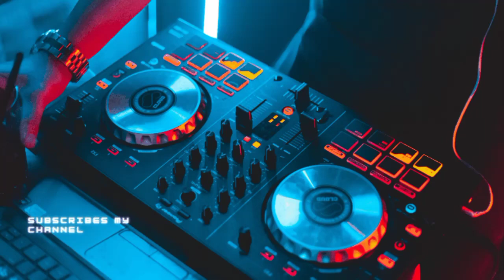Cristiano Ronaldo IGNORED Salman Khan at the Opening Ceremony, Riyadh Saudi Arabia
Hi, friends This is Daring Advocate This Video is Purely for Viewers Entertainment.

Salman Khan Having Conversation with Cristiano Ronaldo During Boxing Match In Riyadh

 My channel Publish Videos Focus to, Innovative, Technology, Sports, Movies and Entertainment.